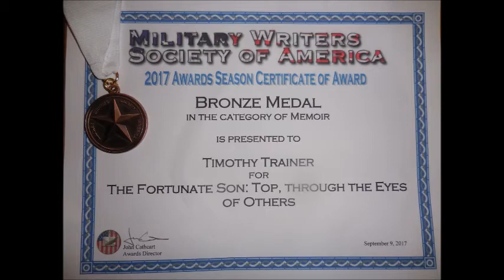FortunateSonVideo 4'11'18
April '68, 50 years ago this month, Jesse "Pops" Groves lands in Vietnam for his year-long combat tour.  Comraderie is born, a lifetime of bonds.